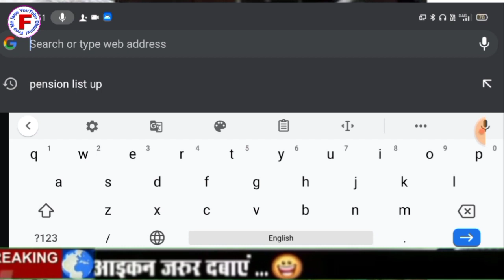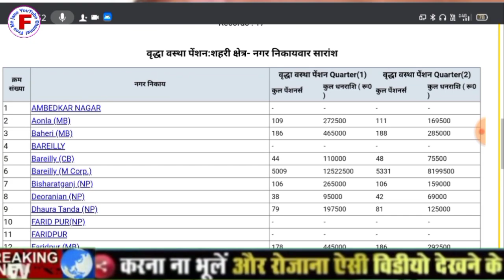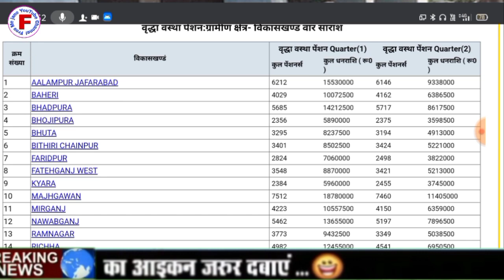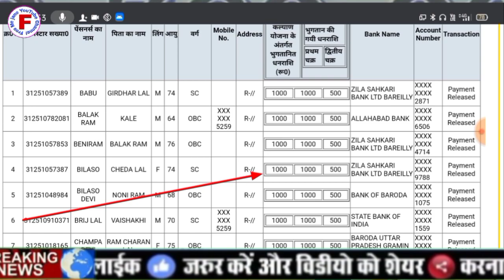फिर से आ गए सभी के खातों में ₹2500 इस दिवाली के शुभ अवसर पर मोदी सरकार का बड़ा फैसला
दोस्तों हम आपको इस वीडियो में बताएंगे अब फिर से आ गए सभी के बैंक खाते में ₹2500 नई लिस्ट हुई जारी कैसे चेक करेंगे आप हम आपको इस वीडियो में बताएंगे दोस्तों वीडियो को पूरा देखें वीडियो को लाइक करें शेयर कर दें और चैनल को सब्सक्राइब करने दोस्तों आपने अपना कीमती समय दिया इसमें आपका बहुत-बहुत धन्यवाद